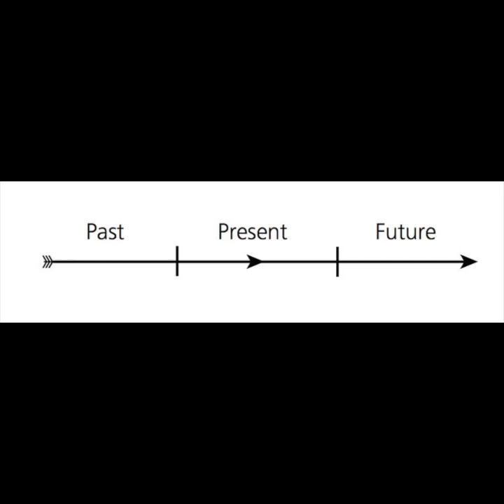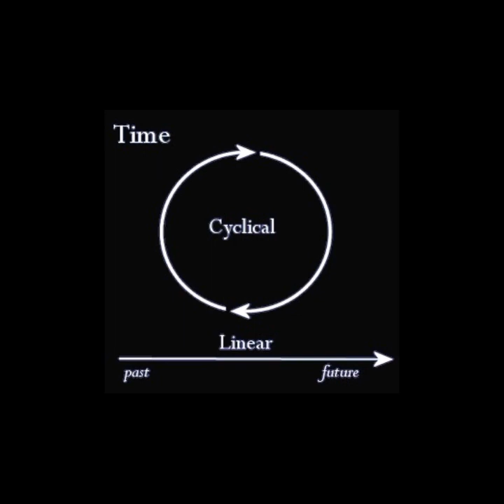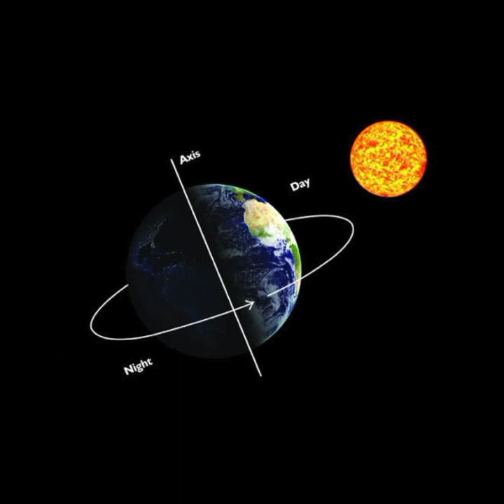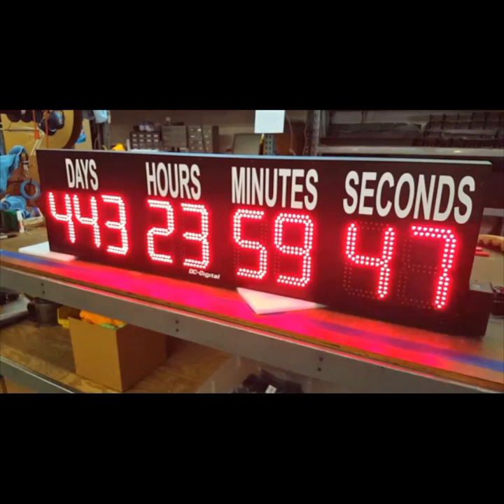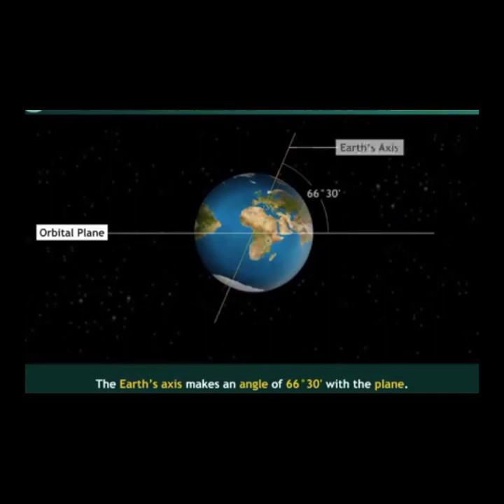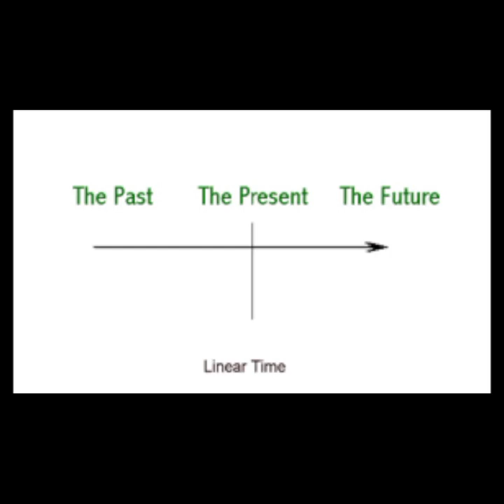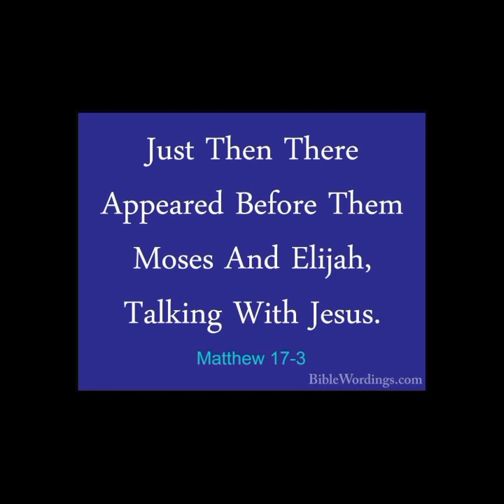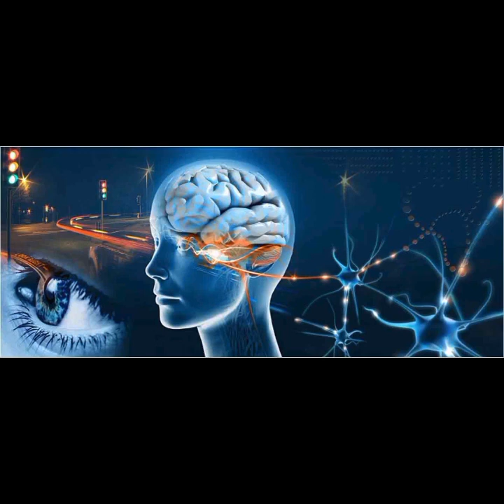Krownprence presents ( Time is an illusion ) Feat. Amun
Hop hop , Metaphysics